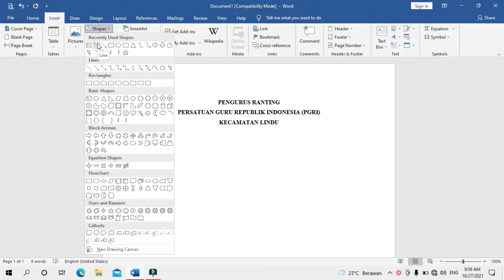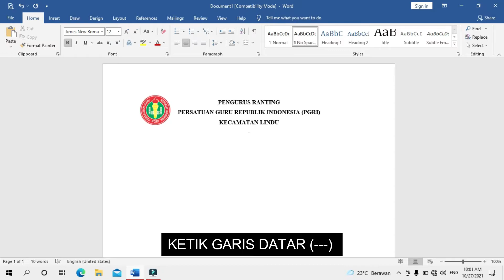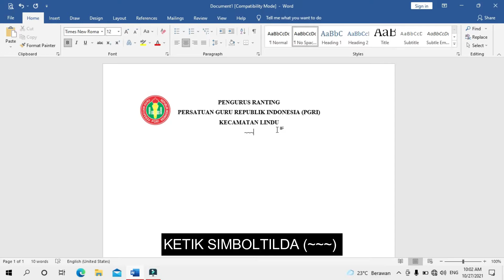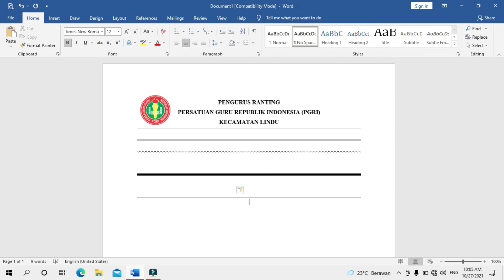Cara mudah membuat garis lurus di Ms Word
Video ini merupakan cara membuat garis lurus di microsoft office word. disini saya menggunakan office 2019, untuk kalian menggunakan office versi lain, caranya hampir sama.

Membuat garis microsoft word
membuat garis Kop Surat